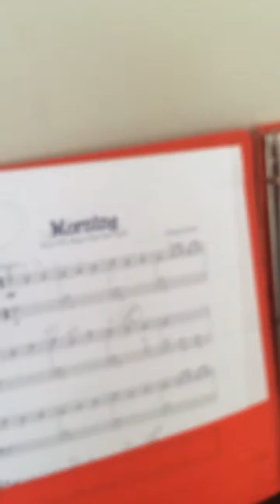Channel update. Stopmotion coming up!!!